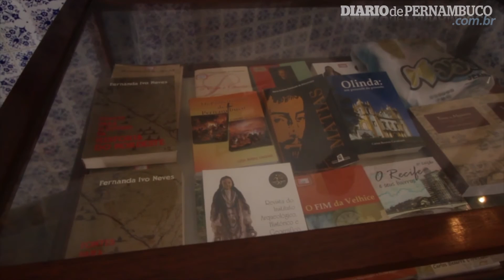Instituto Arqueológico, Histórico e Geográfico de Pernambuco convida visitantes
Instituto Arqueológico, Histórico e Geográfico de Pernambuco convida visitantes. Videorreportagem: Roberto Ramos/DP/D.A Press